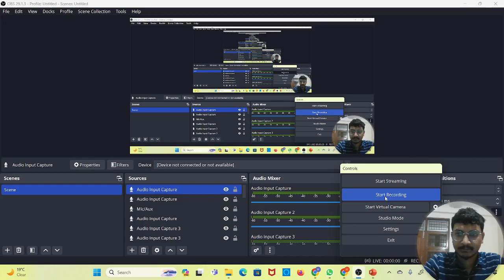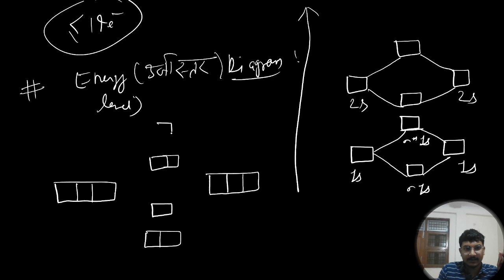Polytechnic 1st Semester | Applied Chemistry | Chemical Bonding | आणविक कक्षीय सिद्धांत()| Part-2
इस Applied Chemistry series  हम पॉलिटेक्निक सेमेस्टर परीक्षा पर Best content देने जा रहे हैं| Youtube पे इस तरह का Content अभी तक नहीं पड़ा होगा और इस playlist से Preparation  करने से आप Applied Chemistry में टॉप कर सकते है|

इस पूरे सीरीज में आपके Harshit Pandey Sir क्लास लेंगे, जो की B.Tech कर रहे है और उनको 5 साल से ज्यादा पढ़ने का experience है|
और उनके बारे में जानना है तो आप उनका क्लास लेके देख सकते है तब आपको पता चलेगा की टीचर कैसे है ये |

Polytechnic college me scholarship kaise milti hai:https: //youtu.be/CMNuwii33zc?si=kBAI3ESqb9pTLkxL

polytechnic semester exam preparation
applied chemistry
polytechnic applied chemistry
polytechnic semester applied chemistry class
semester exam preparation
polytechnic semester exam 2023
polytechnic 1st semester preparation
polytechnic 1st semester chemistry
polytechnic 1st semester  applied chemistry
polytechnic 1st semester applied  chemistry preparation
polytechnic chemistry 1st semester
polytechnic first semester exam
polytechnic 1st semester chemistry preparation
polytechnic 1st semester chemistry preparation 2023